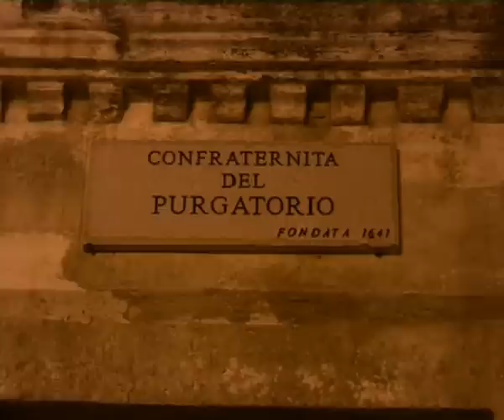La storia della via Crucis a Grottaglie (TA)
Esclusiva intervista al Priore della Congrega del Purgatorio: che ci parla dei Misteri della settimana Santa di Grottaglie